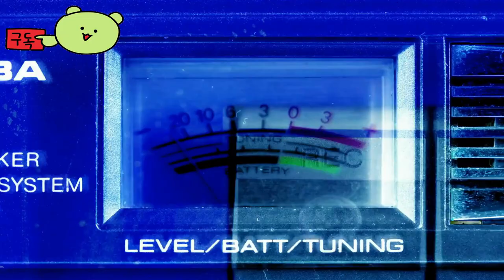멀티버서스 ( MultiVersus ) 스팀 무료 게임 _ 제이슨 대 멀티버스 리프트 시네마틱 영상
🕹️Game content
플레이어 퍼스트 게임즈에서 개발, 워너 브라더스 인터랙티브 엔터테인먼트에서 2022년 PS4, PS5, XB1, XSX|S, PC로 출시예정인 무료 난투형 액션 게임. 크로스 플레이를 지원한다.
워너 브라더스의 캐릭터 IP로 만들어지는 사실상 워너 브라더스 버전 대난투라고 볼 수 있다.

⚡Game Developer
 플레이어 퍼스트 게임즈